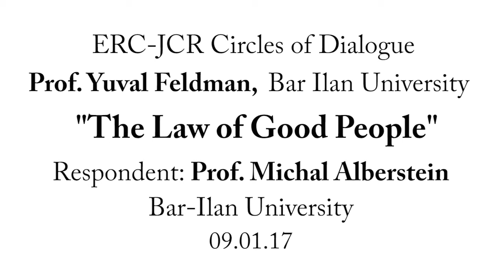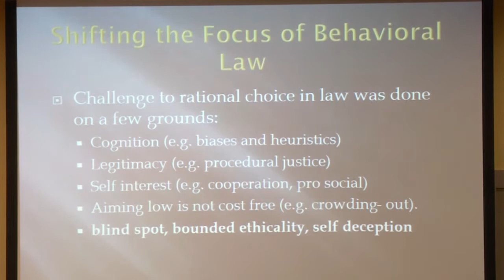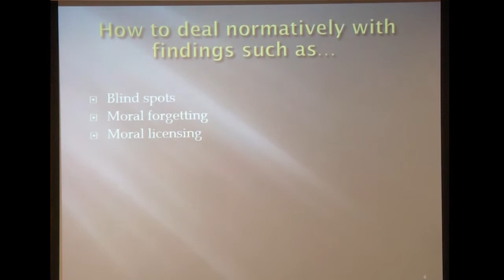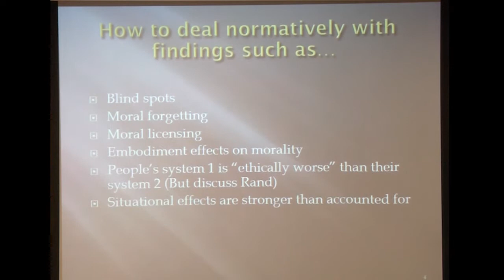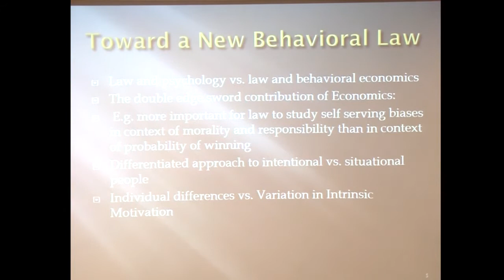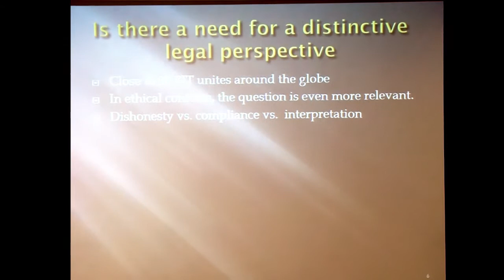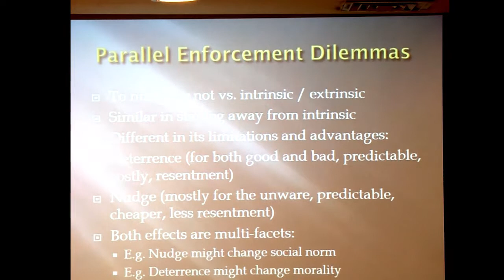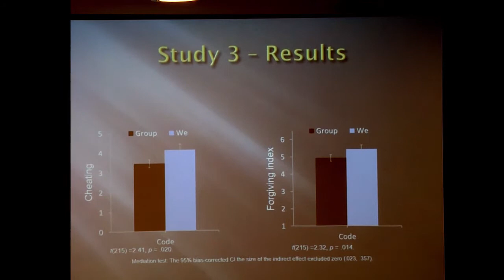The Law of Good People - Prof. Yuval Feldman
The Law of Good People, a lecture given by Prof. Yuval Feldman during the event ERCJudicial Conflict Resolution Research Project held jointly by by BIU's Faculty of Law and Graduate Program in Conflict Resolution, Management and Negotiation.